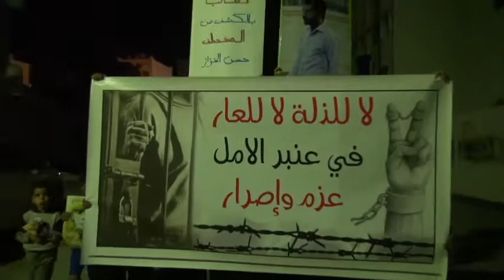تظاهرة تطالب بالكشف عن مصير المختطفين - سترة سفالة 3/12/2013 Bahrain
خرجت مساء اليوم الثلاثاء (3 ديسمبر/كانون الثاني 2013) مسيرة "صامدون رغم الألم .. رجالات عنبر الأمل" في منطقة سفالة بجزيرة سترة جنوب العاصمة البحرينية المنامة , المتظاهرون طالبوا النظام الحاكم في البحرين بالكشف الفوري عن مصير المختطفين من سجن جو سئ الصيت وندد المتظاهرين بما يتعرض له المعتقلون من إرهاب قذر , وشارك في المسيرة حشد من المواطنين حملوا الرايات ورفعوا صور الشهداء والمعتقلين ورددوا شعارات مناهضة للنظام الملكي الحاكم في البحرين